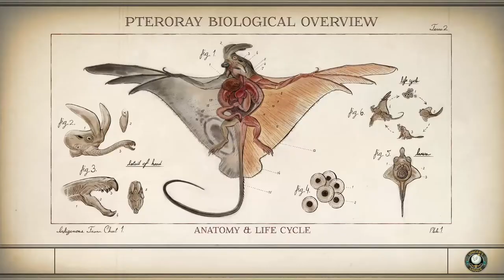Outer Worlds - Mind Control Ray | SCIENCE WEAPON (UNIQUE) (Location/How To Get)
The aptly named Mind Control Ray fires a continuous beam at targets that overrides synaptic nerves as well as automechanical behavior protocols causing targets to attack their allies insted of enemies. Increasing your Science skill improves the movement and attack rate of those controlled.